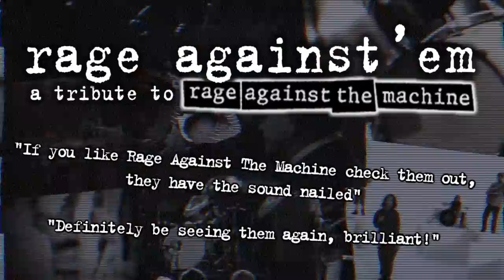Rage Against 'em - The Head Of Steam Promo (30.08.13)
A short promo video for our upcoming show at The Head Of Steam in Newcastle with The Red Hot Jalapeños and Spooky Jefferson's Ideal Lunchbox on Friday the 30th of August 2013.